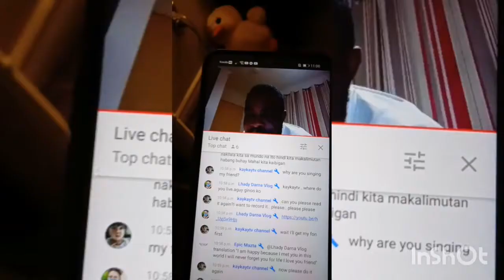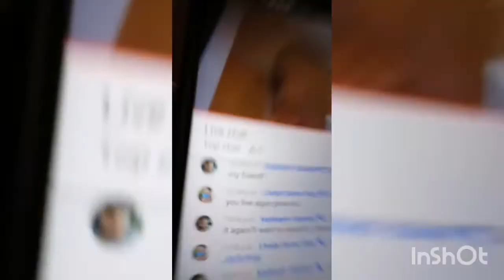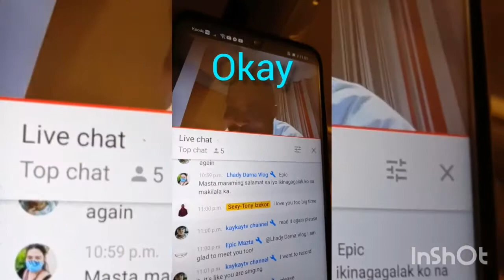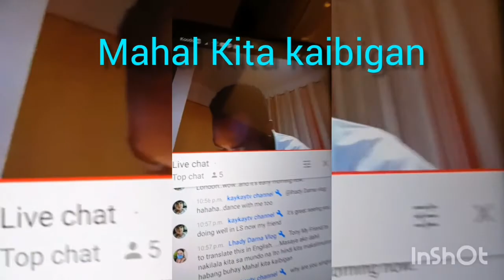An English man reading Tagalog in live streaming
One of YouTubers named sexy_tony Igliebor was doing a live stream when a Filipino YouTuber, Lhady Darna vlog commented in Tagalog..watch how he read it.. it's sooooo adorable and music to a Filipino ear hearing it..
Please be always be polite in giving comments